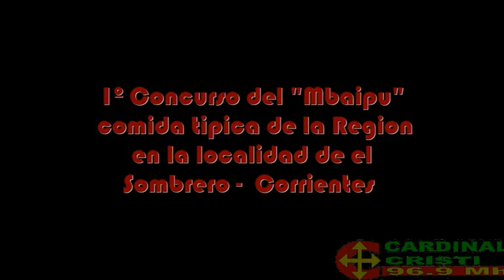Palabras del Jose Cheme Subsecretario de Turismo en el 1º Concurso del Mbaipu1 el la Localidad de e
Palabras del Jose Cheme Subsecretario de Turismo  en el 1º Concurso del Mbaipu y la Tradicion 1 el la Localidad de el Sombrero Corrientes